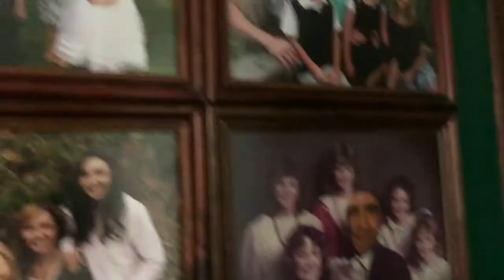Christmas eve & OBAMA?!?!?!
Christmas eve routine at the bundersons!
GRANDMAS REACTION WILL BE ON THE NEXT VLOGGG!